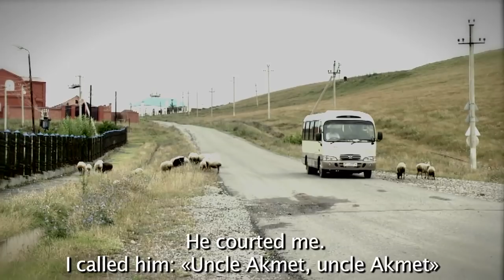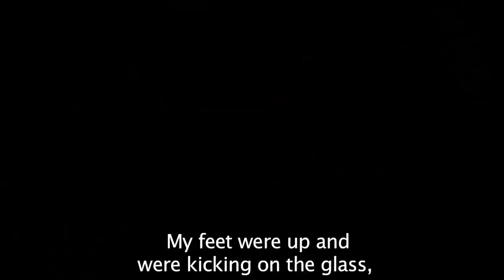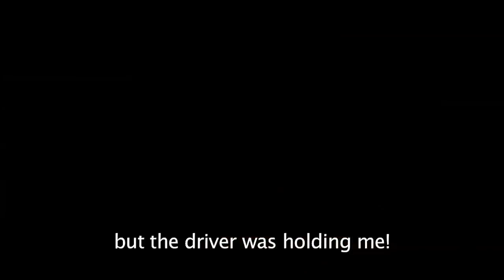Stolen brides or don’t take away a wolf’s bitten sheep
Documentary (HD) 50,53 min.
Directed and produced by Helena Samoylova & Alex Samoylov
Pro-Vision Group Russian Federation, Moscow

Synopsis

The ancient custom of bride kidnapping is widespread among highlanders of Russia’s Muslim Northern Caucasus, though according to “Shari” law (the basis of Islamic law) brides kidnapping is a sin that is strictly forbidden by the Koran.

Every year, thousands of girls are kidnapped on south of Russia. This is increasingly becoming the preferred method of the region’s men to begin a family. Many stolen girls are raped or died. Psychological pressure often accompanies the kidnapping of brides. Most of the girls are forced to marry their kidnappers due to the traditional culture’s view that a girl who has been abducted has forever disgraced herself and shamed her family – meaning she can never be married anyone except her abductor. Therefore the most popular proverb in Caucasus about this cruel custom is the proverb “Don’t take away a wolf’s bitten sheep”, so the locals compare the stolen bride with the spoiled sheep.

The kidnappers usually escape punishment as existing Russian laws allow a kidnapper to elude prosecution if they allow their victims to go free and unharmed. This law came into being after a wave of mass kidnappings in Chechnya during the interwar years of the late 1990s. Thanks to this legislative trick, many lives were saved, but now the law has taken a darker turn. For a number of years local politicians are trying to persuade Moscow to introduce legislation, which will make bride-kidnapping a criminal offence, but their pleas are falling on deaf ears.

The documentary is based on true stories. Each story is both unique and filled with its own intense drama. The film explains the custom of bride kidnapping as well as provides insight in the perpetrator’s reasons for kidnapping a girl. At the heart of conflict lies a toxic combination of passion, opposing desires, ancient traditions, as well as political and social pressures.

The narrative story of Hadji- Akhmet Israilov is a bright example of phenomenon of brides kidnapping. This man, the Chechen by nationality, kidnapped his three wives. He now has 25 children and more than 30 grandchildren. His wives confessed that abduction ruined their lives.

The central story surrounded by other shocking facts of brides kidnapping in modern Russia.

When Dagestan actor Eldar Iraziyev – a Kumyk by ethnicity – fell in love with a 17 year-old Avar girl, he came to the conclusion that he would have to kidnap her. He hid her for several weeks in the hope that her parents would agree to allow him to marry her. The parents, however, didn’t give their consent.

Bride kidnapping has, in time, become the starting point of longstanding feuds between many of the Caucasus’ larger clans. Many men are killed each year in vendettas caused by the abduction of girls. 20 year-old Fatima Chapanova was kidnapped in the Ingushetian village of Verkhnie Achaluki. Her parents found her in the neighboring village of Surkhakhi. Fatima’s kidnapper belonged to a respectful local family and the girl’s parents agreed to a marriage. Both families began preparing for the wedding. Before it Fatima’s family suddenly realized that they couldn’t accept the disgrace of her being kidnapped. Fatima’s relatives arrived at her kidnapper’s house. A fire-fight ensued - two of kidnapper’s brothers, and one of Fatima’s relatives were killed.

The documentary delves deeply into the ancient customs of gender relations that are strictly followed up to the present day, including Caucasus wedding traditions. The individuals who are portrayed in the film are shown in their natural surroundings, with their everyday lives shown as authentically as possible. The film consists of exclusive, unreleased footage which provides a multi-faceted pastiche of day-to-day life in the Northern Caucasus.

Kidnapping of a bride or marriage by abduction — the practice of kidnapping brides and violent marriage is widespread not only in the Caucasus, but also in Central Asia (according to official figures, 15 thousand women are abducted annually in Kyrgyzstan), Ethiopia, Rwanda and also among the Turkish people. It may be said that this custom is widespread and the problem in the modern world is urgent. Therefore the documentary has a great potential for social engagement.

At the center of the film is the problem of women’s rights violation. The project aims to change the minds of the people most affected by the crime of bride kidnapping.

Filming locations include Chechnya, Ingushetia, Dagestan.

Any length could be produced to fit the format or channels time-slots. The correction of sound-design (current version of sound- on the level of preproduction, is not completed), translation, dubs is possible any time.